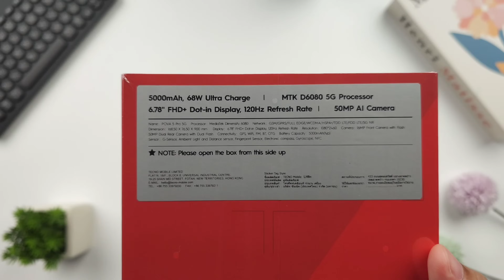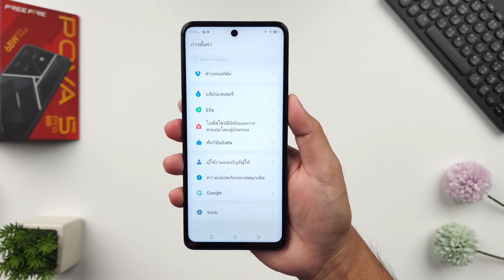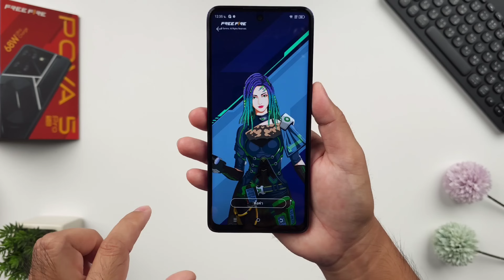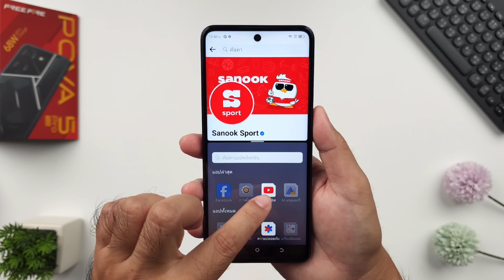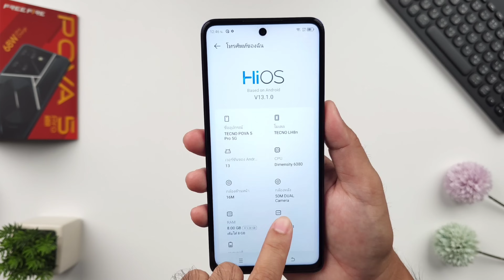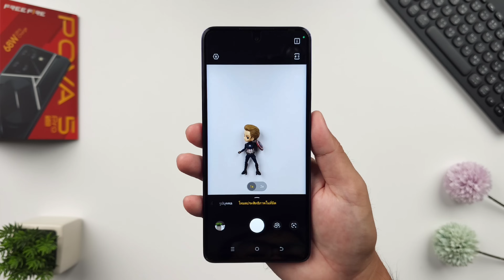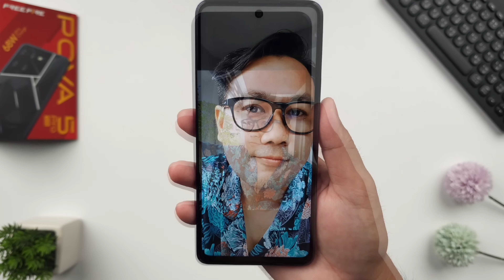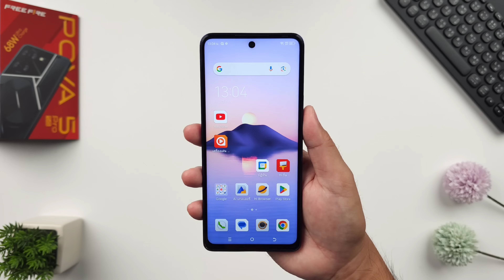TECNO Pova 5 Pro 5G ฝาหลังสุดเท่ มีไฟด้วย มาพร้อมชาร์จเร็ว 68W